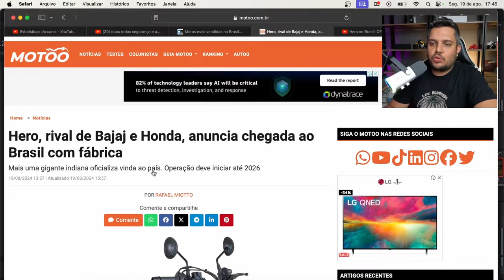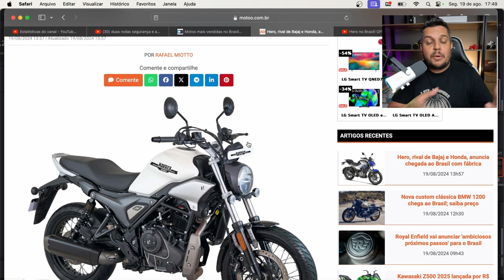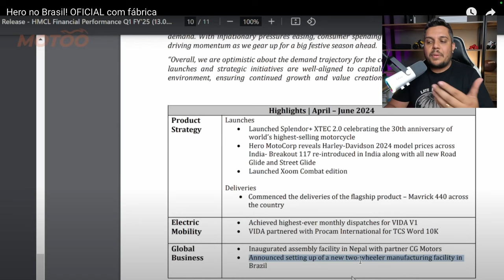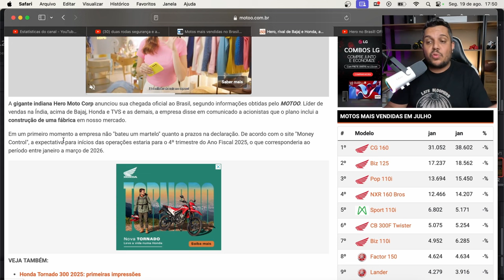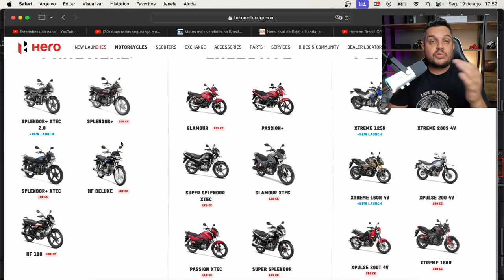🚨AGORA É OFICIAL - HERO NO BRASIL EM BREVE!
✅Haya Creations✅
Film Maker
✅Vulcan Radical Store✅
Endereçõ: Rua Marquês do Herval, 95 - Centro
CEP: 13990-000